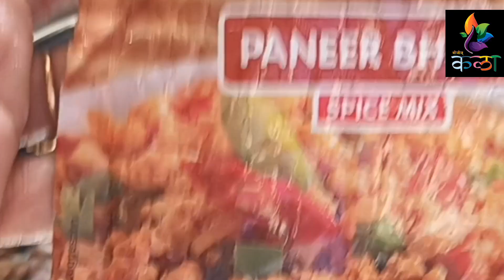paneer bhurji. how to make paneer bhurji.पनीर भुर्जी.पनीर भुर्जी कशी करावी.पनीर भुर्जी कैसे बनाएं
shreeji's kala-श्रीजीज् कला
सर्वांना नमस्कार... श्रीजीज् कला टीम आपले हार्दिक स्वागत करत आहे.. मित्रांनो तुम्हाला माहिती असल्याप्रमाणे चीज कला टीमचा एकच उद्देश जे काही आमच्याजवळ आहे ते तुमच्या पर्यंत पोहोचवण्याचा.. मग ते कुकिंग असेल कला असेल लूकस असेल गेमिंग असेल किंवा इतर काही.. आमच्या आजचा व्हिडिओ मधून तुम्हाला नवीन काही शिकायला भेटल याची अपेक्षा.. सर्वांनी ट्राय करा आणि कमेंट बॉक्समध्ये आपला रिप्लाय कळवा..
श्रीजीज् कला टीम आप सब का बहुत-बहुत स्वागत करती है दोस्तों हम सब का यही उद्देश्य है कि हमें जो कुछ भी आता है वह आप तक पहुंचाए। फिर वह कुकिंग होगा आर्ट होगा लुक सो गया गेमिंग होगा या और भी कुछ। हमारे आज के वीडियो में से आपको बहुत कुछ सीखने मिलेगा ऐसी अपेक्षा। सभी लोग ट्राई करें और कमेंट बॉक्स में अपना रिप्लाई बताएं।
hardest welcome to one and all present on the platform of shreeji's Kala... our motto is to let you know the things which we know already.. build good community and help each other.. whatever it is may be cooking arts looks gaming or any other... today you will learn something from this video that's our expectation... and  share your experience in comment box...
today's video: crunchy lady finger
video type : kitchen
Idea by   : jayashree Jaiswal
made by:  jayashree jaiswal
edited by : pooja jaiswal
thumbnail by: neha jaiswal
supported by: kala team
presented by shreeji's kala

आम्हाला सर्वांना आशा आहे की आपल्याला आम्हाला आमचा आजचा व्हिडिओ आवडला.. आवडला असेल तर लाईक करायला विसरु नका... आणि जर तुम्ही आत्तापर्यंत आमच्या चॅनलला सबस्क्राईब केलं नसेल तर सबस्क्राईब करायला विसरू नका... बेल आयकॉनवर क्लिक करा ज्याने करून आमचे सर्व नोटिफिकेशन्स तुम्हाला सर्वात आधी मिळतील.. अशाच अफलातून जबरदस्त आणि हटके आयडीयांसाठी बघत राहा श्रीजीज् कला... भेटूया पुढच्या व्हिडिओमध्ये.. तोपर्यंत नमस्कार...
हमें आशा है कि आपको हमारा आज का वीडियो बहुत पसंद आया। अगर सच में पसंद आया तो लाइक जरूर करें। बेल आयकॉन पर क्लिक करें ताकि आपको हमारे नोटिफिकेशन सबसे पहले मिले. ऐसे ही अफलातून जबरदस्त सर हटके आइडिया के लिए देखते रहिए श्रीजीज् कला। फिर मिलेंगे अगले वीडियो में। तब तक के लिए नमस्कार।
we hope you like our video the most. if you really like the video do not forget to like. and if you haven't subscribe our channel yet.. please do not forget to subscribe our channel... press Bell icon so that you will get all the notifications most earlier.. for such a superb shocking and unique ideas keep watching shreeji's Kala... we will meet again in next video... til then thank you